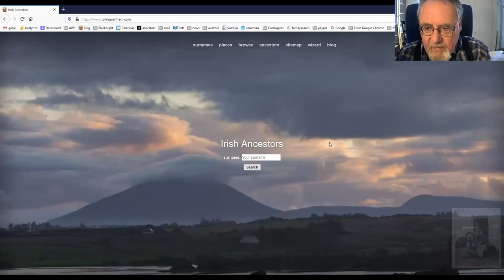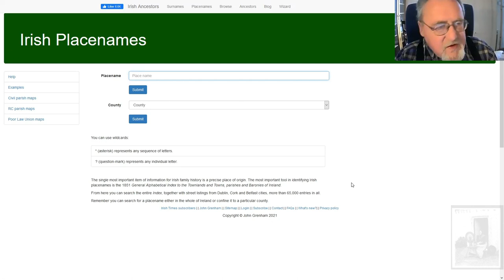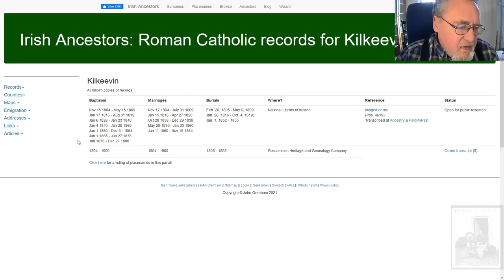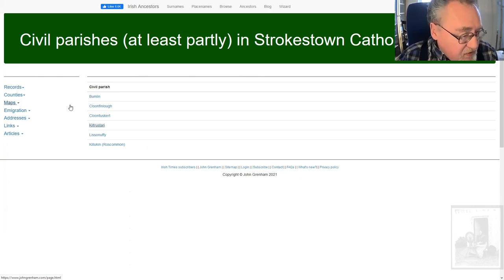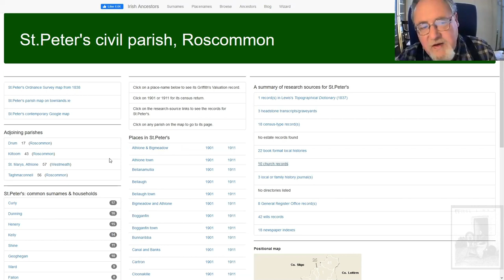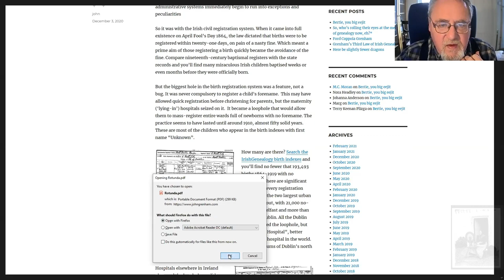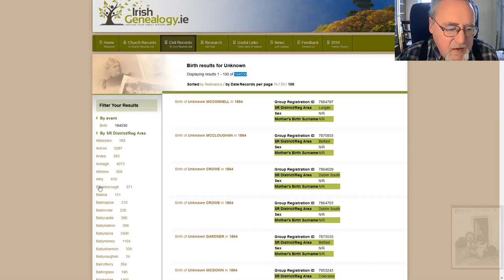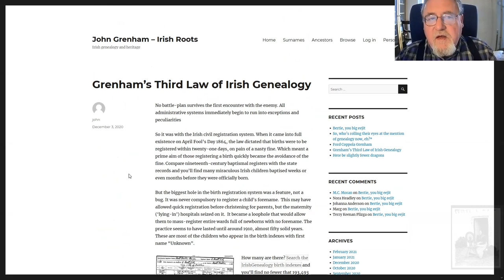Irish Ancestors: Why you still can't find yours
Even more pitfalls, hidden traps and blind alleys for the unwary Irish researcher.